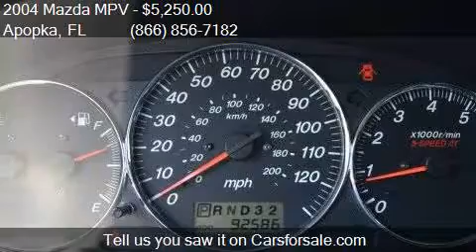2004 Mazda MPV LX 4dr Mini Van for sale in Apopka, FL 32703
This 2004 Mazda MPV LX 4dr Mini Van is for sale in Apopka, FL 32703 at MULLINAX FORD.

Engine: 3.0L V6
Transmission: Automatic 5-Speed
Color: Titanium Gray Metallic
Mileage: 92550
Contact MULLINAX FORD 1551 E SEMORAN BV Apopka, FL 32703 to test drive this 2004 Mazda MPV LX 4dr Mini Van today.